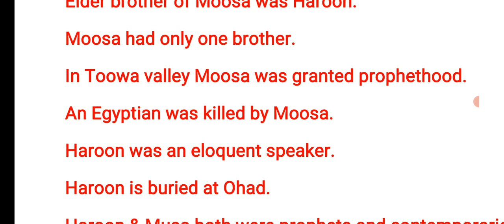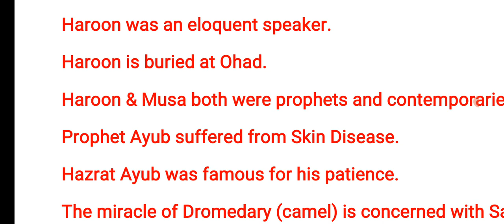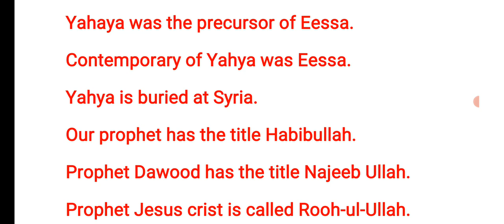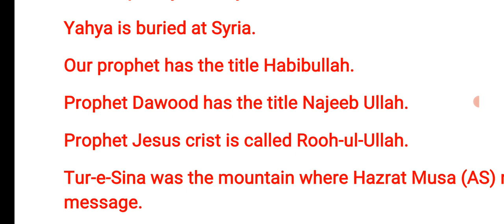Islamiyat MCQs | General Knowledge MCQs | Past Paper MCQs | MCQs Islamic Studies for PPSC ,FPSC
in this video, you will learn new mcqs of Islamic studies for PPSC one paper preparation.
AS PPSC Guide & English Preparation is a best chanel for the preparation of PPSC one paper exam . It also provides playlist for PPSC, FPSC English Lectureship.
Ppsc,FpscMcqsForIslamicStudies